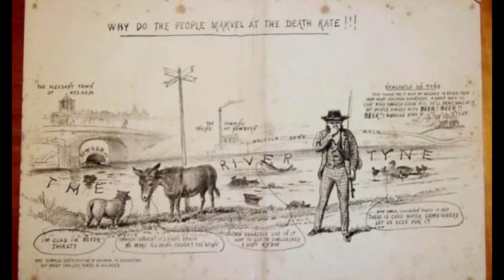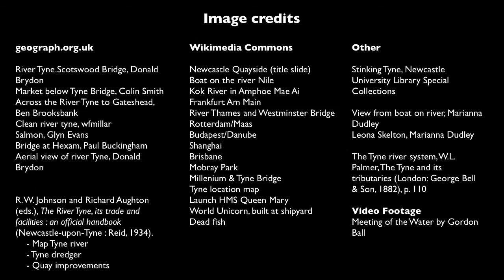The Oldest Geordie: Environmental History of the River Tyne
Video exploring how the River Tyne has shaped Tyneside and Tynesiders. It also draws attention on enormous extent to which people have shaped the river. The video challenges us to think from a river’s perspective and to  look at a river as an historical actor with its own agency.

This podcast is a visual introduction to episode 69 of the Exploring Environmental History.